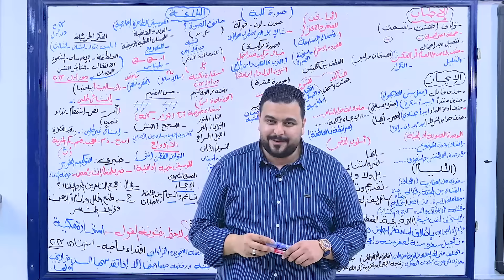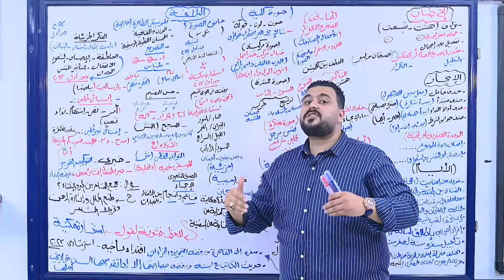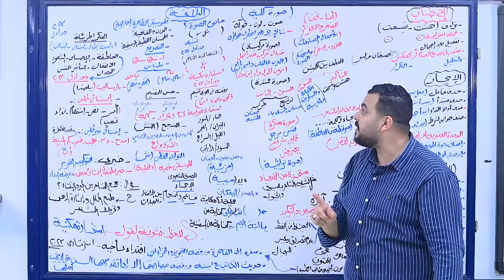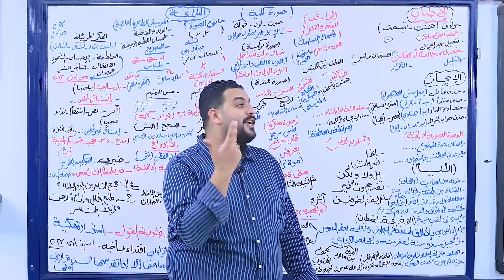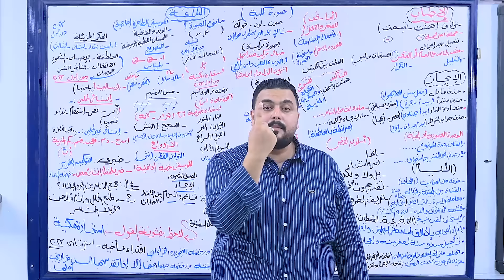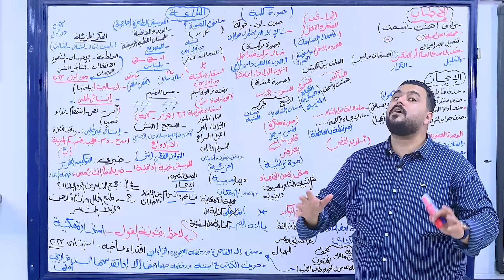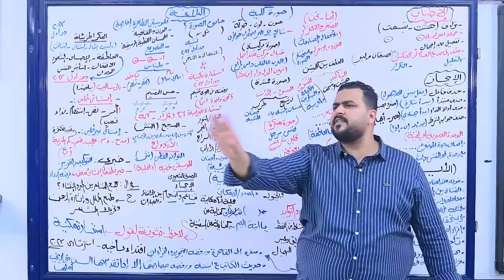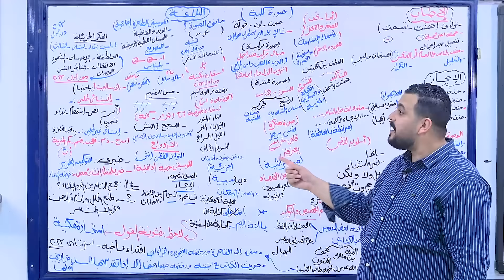مراجعة ليلة الامتحان في البلاغة والقصة في 60 دقيقة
دفعة 24 الصف الثالث الثانوي لغة عربية